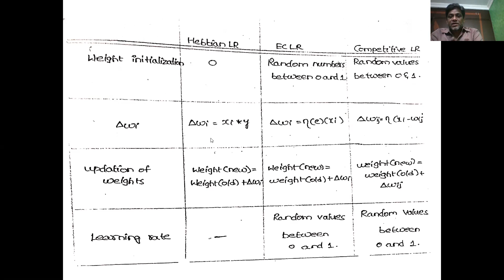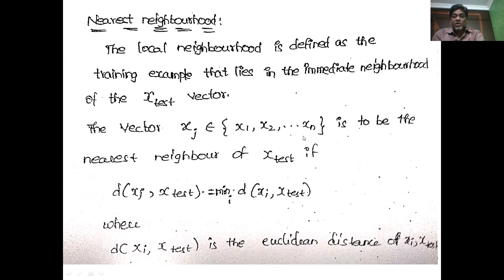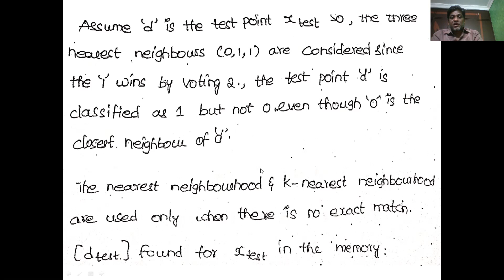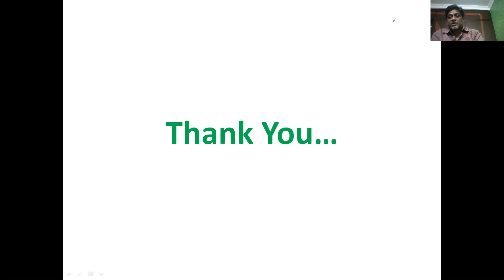competitive learning part2